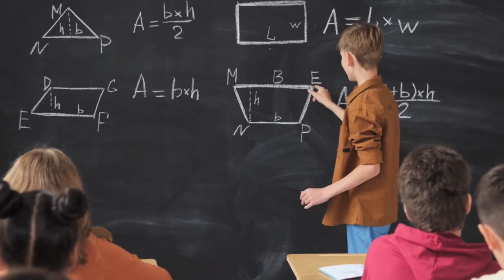चालाकी से याद करना सीखो || How to easily learn fast (best methods )💪💪📚📚📚learning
from Vedio
how to learn anything easily
how to learn fast for exam
how to learn faster and remember more
how to learn things faster
how to read and learn fast 10x faster
how to learn and remember easily
how to learn something fast
how to learn
how to learn lesson fast